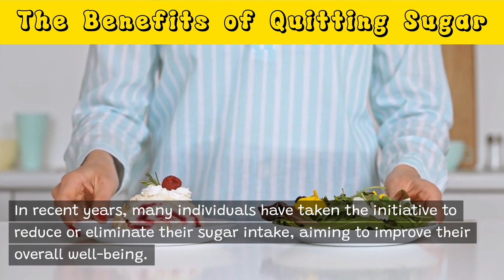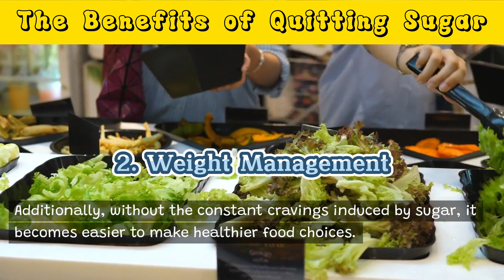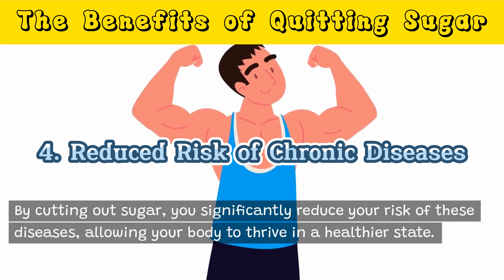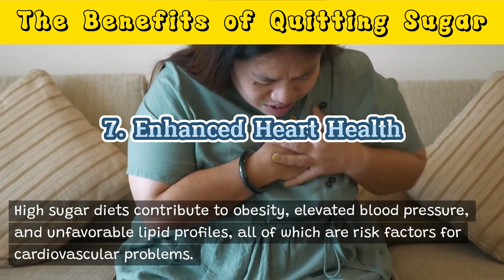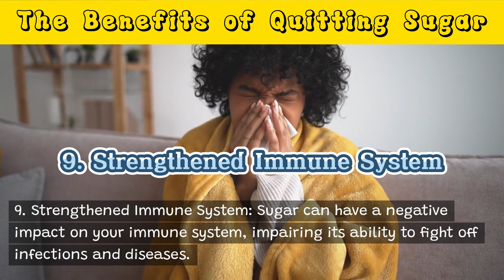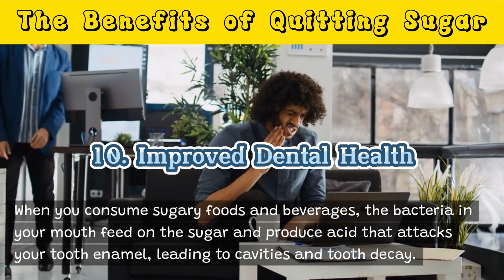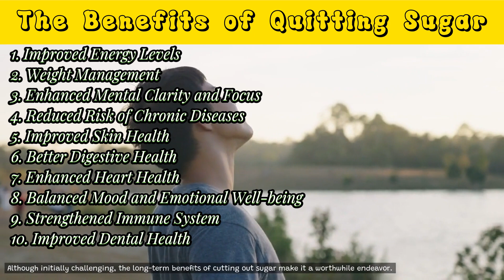What Happens When You Eliminate Sugar from Your Diet?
Sugar has become a ubiquitous part of our modern diet, but its excessive consumption has been linked to a myriad of health issues. In recent years, many individuals have taken the initiative to reduce or eliminate their sugar intake, aiming to improve their overall well-being. But what happens when you stop eating sugar? In this video, we will delve into the potential effects of cutting out sugar from your diet and explore the benefits it can bring to your body and mind.